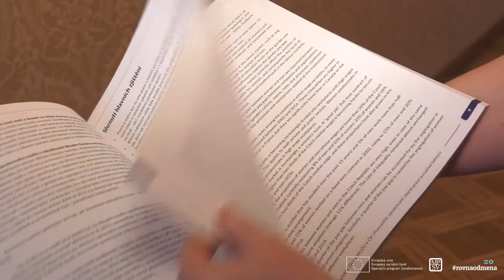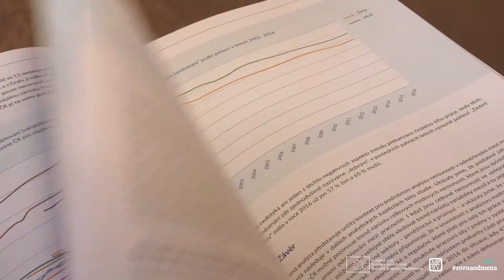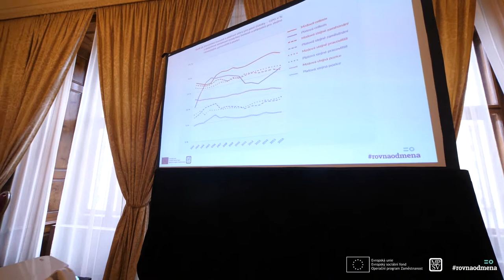Rozhovor – Alena Křížková, socioložka Sociologického ústavu AV ČR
Máme vysoce kvantitativní data, protože zahrnují zhruba 80 %  všech zaměstnanců a zaměstnankyň na českém trhu práce, říká Alena Křížková (vedoucí oddělení Gender & Sociologie, Sociologický ústav AV ČR).

Konference Péče, práce, peníze – snižování rozdílů v odměňování žen a mužů, 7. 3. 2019 v Kaiserštejnském paláci.